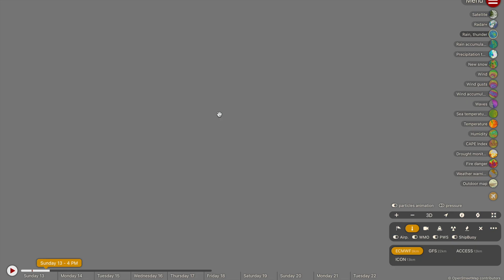Powerful Severe Thunderstorms are Forecast for Queensland and New South Wales this Week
An outbreak of many thunderstorms across many days is expected to take place across NSW and Queensland beginning Tuesday, with potentially severe storms on a number of storm days forecast. We also take a look at heavy rainfall forecast to occur across Central Queensland from tonight.

Video Chapters:
Intro: 0:00
Queensland/NSW Storm Forecast: 0:39
Central Queensland Rainfall Update: 6:45
Large Low Pressure System Forecast: 10:52
Bathurst 1000 Race Forecast: 13:34
Outro: 15:23